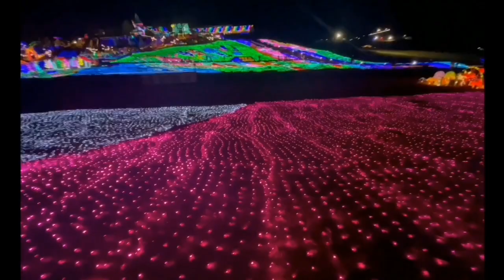東京ドイツ村 (Country Farm Tokyo Village | Vlog #9